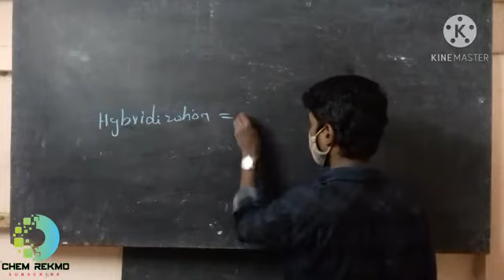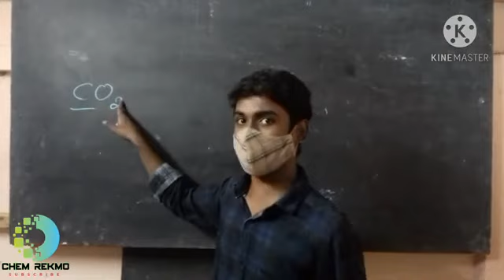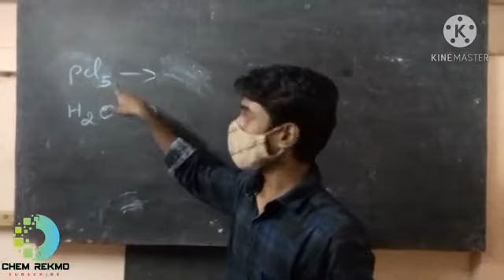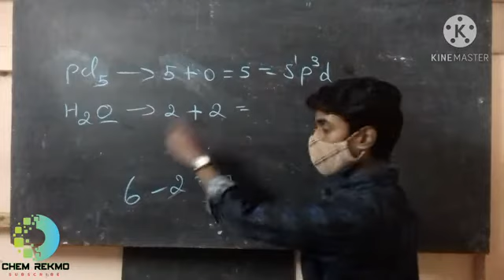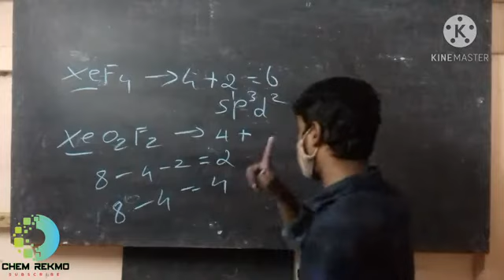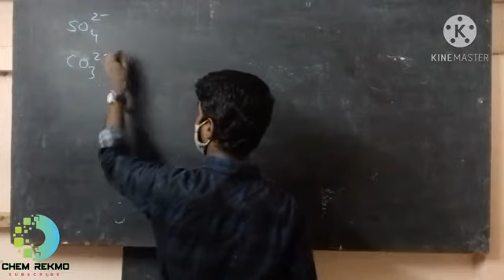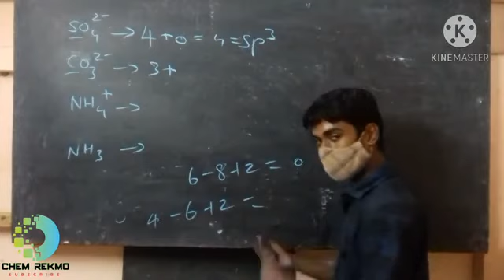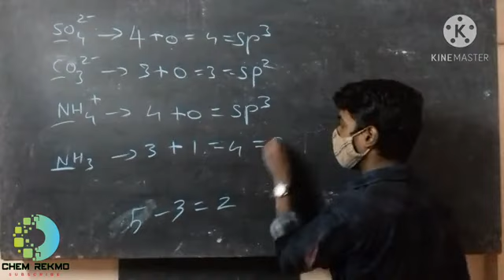Trick to find hybridisation in tamil